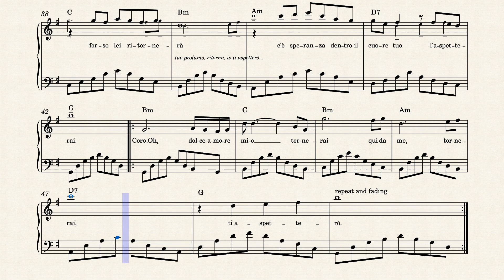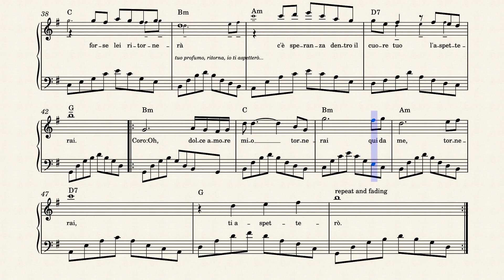Dolce amore mio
Successo de I Santo California negli anni 70.